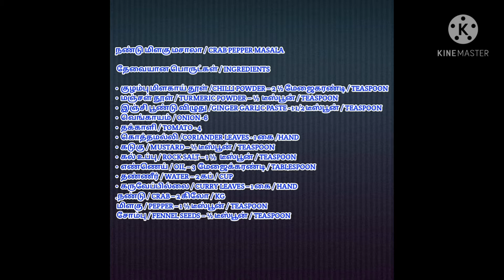crab pepper fry receipe in tamil/ crab masala south indian style/nandu masala recipe /RITARECEIPES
நண்டு மிளகு மசாலா / CRAB PEPPER MASALA

• குழம்பு மிளகாய் தூள் /CHILLI POWDER – 2 ½ மேஜைகரண்டி / TEASPOON
• மஞ்சள் தூள் / TURMERIC POWDER – ½  டீஸ்பூன் / TEASPOON
• இஞ்சி பூண்டு விழுது /GINGER GARLIC PASTE - 1 1/2 டீஸ்பூன் / TEASPOON
• கொத்தமல்லி /CORIANDER LEAVES - 1 கை /HAND
• கடுகு / MUSTARD – ½ டீஸ்பூன் / TEASPOON
• கல் உப்பு / ROCK SALT – 1 ½   டீஸ்பூன் / TEASPOON
• எண்ணெய் / OIL – 3  மேஜைக்கரண்டி / TABLESPOON
• தண்ணீர் / WATER – 2 கப் / CUP
• கருவேப்பில்லை / CURRY LEAVES – 1 கை / HAND
          நண்டு / CRAB – 2 கிலோ / KG
         மிளகு / PEPPER – 1 ½ டீஸ்பூன் / TEASPOON
         சோம்பு / FENNEL SEEDS – ½ டீஸ்பூன் / TEASPOON

METHOD:
 Take a mixer add
           Onions, tomatoes,
           Pepper, fennel seeds,
           Ginger garlic paste
            And grind well
           Now Keep a kadai
 Add oil
 Then add mustard
 Then add curry leaves
          Add grinded paste and
 Saute well
 Now add crab
 mix well with masala
 Now add chilli powder, salt, turmeric powder.
 Mix well
 Now add 2 cups of water
 Let it boil for 20 mins
 oil separates
         Let the water dry fully
 Add coriander leaves for garnishing
 The tasty crab pepper masala is ready...

Its fully about kids daily activities, interesting information,kids stories, vlogs. The link is below. 👇